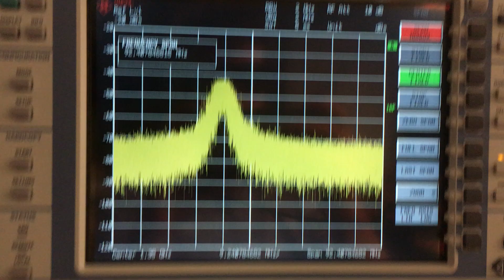Offset locked laser broadening and contracting